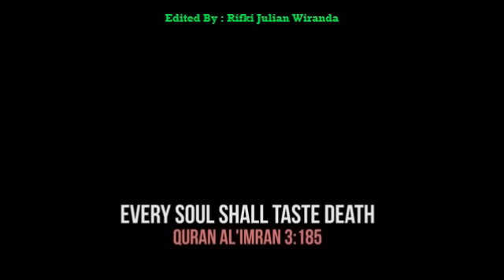Maula Ya Salli Wa Sallim Heart Touching Nasheed (Juned Kharodia)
KHAROD XEROX
near Noor Masjid